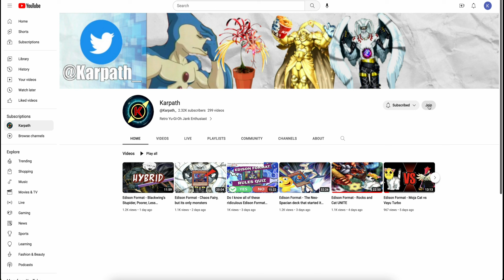Edison Format - These cards are secretly bad...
Shopping on TCGplayer? Use this link to help support channel!